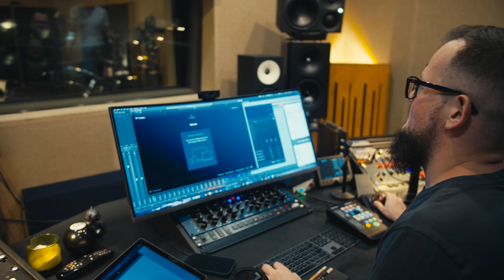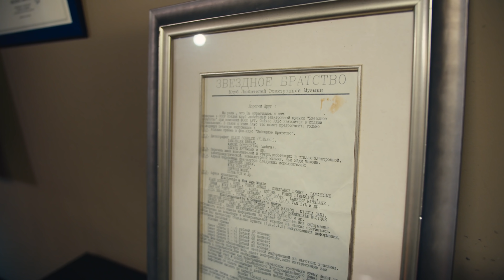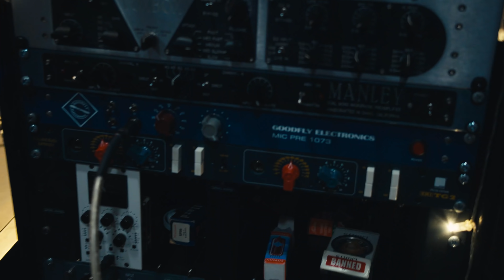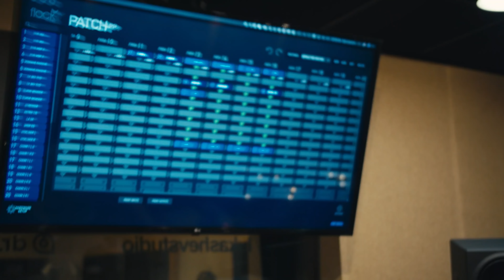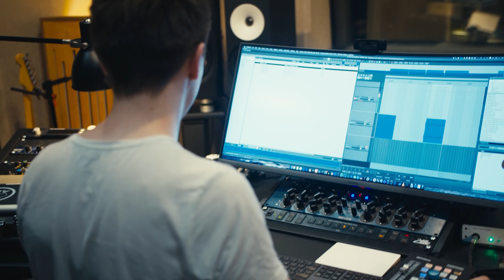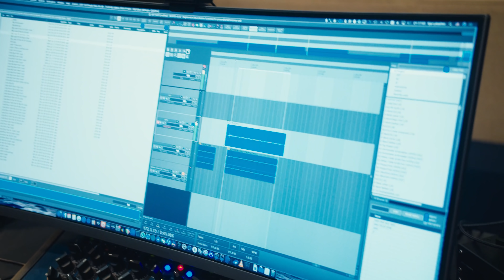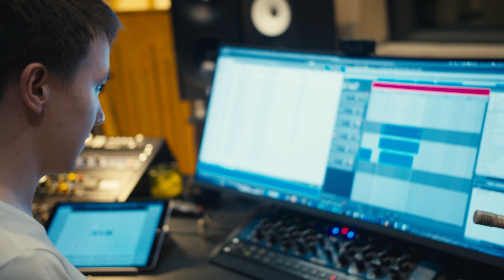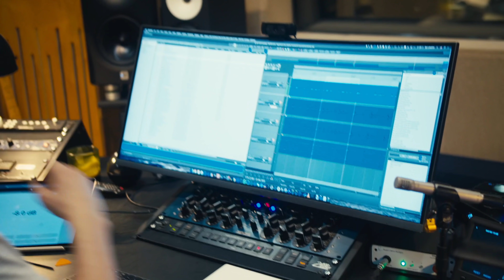Влог 06 — Фантастические лампочки и где они обитают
Рессурекция влога. Помоги ребятам найти лучшую лампочку в мире и получи приз. Наблюдение за животными в их естественной среде.